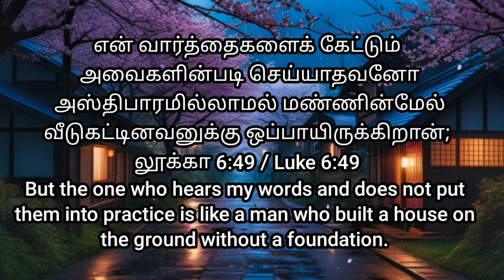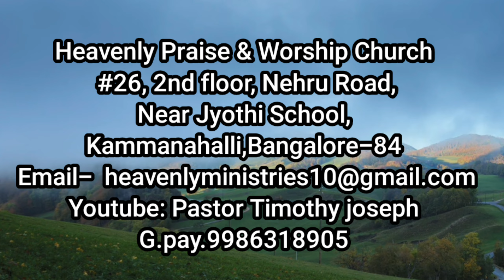"அவைகளின்படி செய்யாதவனோ" # Heavenly Voice #25/07/2024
# என் வார்த்தைகளைக் கேட்டும் அவைகளின்படி செய்யாதவனோ அஸ்திபாரமில்லாமல் மண்ணின்மேல் வீடுகட்டினவனுக்கு ஒப்பாயிருக்கிறான்; நீரோட்டம் அதின்மேல் மோதினவுடனே அது விழுந்தது; விழுந்து முழுவதும் அழிந்தது என்றார்.
லூக்கா 6:49

But the one who hears my words and does not put them into practice is like a man who built a house on the ground without a foundation. The moment the torrent struck that house, it collapsed and its destruction was complete.”